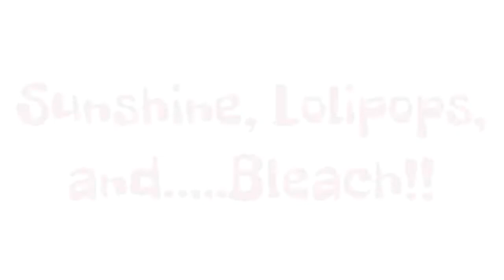Sunshine, Lolipops, and...Bleach!! part 14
Stick guy!